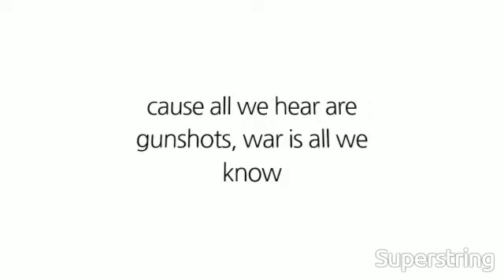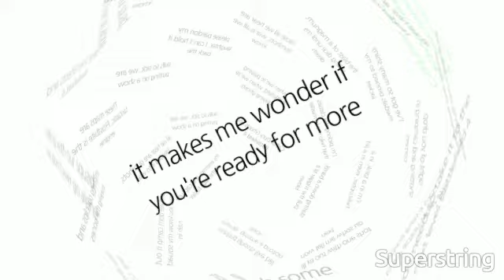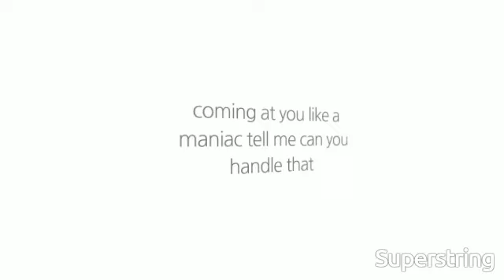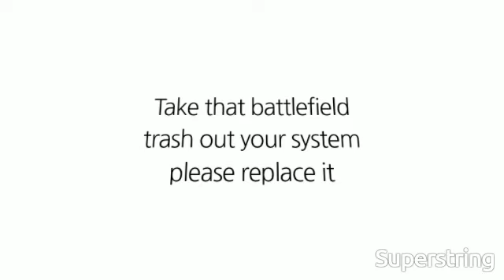Brysi COD GHOSTS VS BATTLEFIELD 4 LYRIC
Artist: [ brysi ] + Machinima - Partner

Owner/Youtube.com/brysi